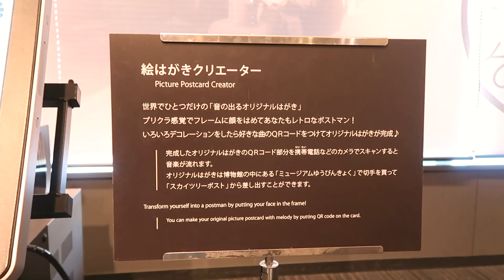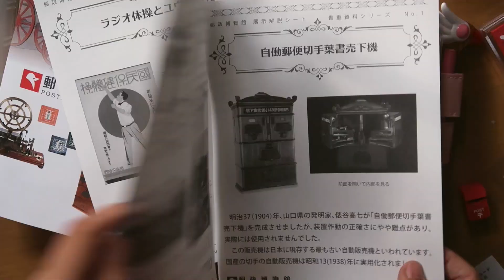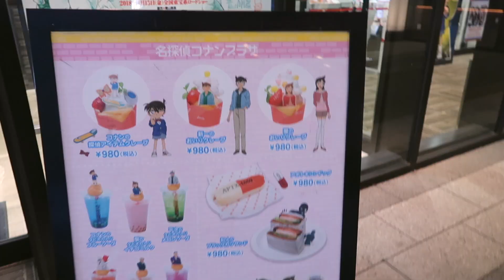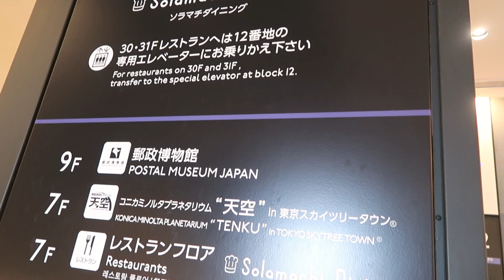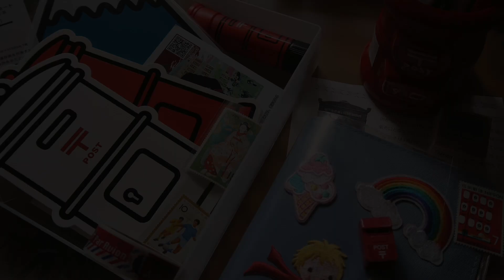Hobonichi Techo With Me | Postal Museum Japan / 郵政博物館 ( ほぼ日手帳 ) 📮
Hi all! Here's another HobonichiWithMe + mini vlog content for you! Hope you all enjoy this video. Thanks to KatyB for letting me know about this amazing postal museum. I only paid 300 JPY for the entrance! :O

[ACCESS GUIDE]
Tokyo SKYTREE Town Solamachi 9F, 1-1-2, Oshiage, Sumida-ku, Tokyo, 131-8139, Japan

* Canon PIXUS 326 / 325 (ink)